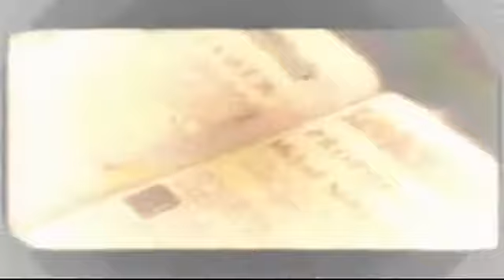CHRISTIAN DEATH - This Is Heresy